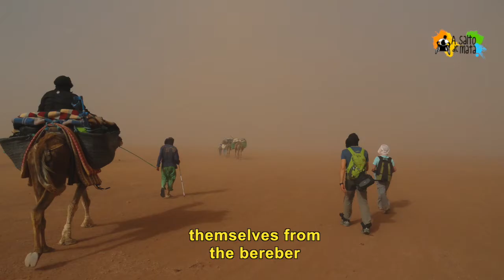Trekking through the Sahara with wheelchair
I want to remember the Sahara trekking with a wheelchair that we did in 2011 enjoying the best traveling experience we have ever experienced.

In 2011 an adventure tourism company, yokmok.com, contacted me to offer me what would be the greatest traveling adventure we have enjoyed. A week-long Trekking through the Sahara desert, living with the Berbers in their haimas, eating with the food we loaded at the beginning of the journey, merging with the desert, its smells, its sounds ... with its silences.

Why do I do this remake now? For several reasons, the main show in a video the summary of a week of emotions, feelings and unlimited experiences that we lived Eva and I for the Sahara, to which I took the wheelchair and used it every day as a chair To be comfortably seated. Also because it was the beginning of a new stage in my professional life, because it was my first consultancy and where I applied my experience to transform a trekking in a wheel-trekk or better in a dromedary-trekk, because I fulfilled another of my dreams, Feel and enjoy the desert, the Sahara that I had only seen in movies and documentaries, because we submerged and merged with the desert and its people sleeping in the haimas worn and worn by the use, we learned to minimize luggage, to take advantage of resources, To coexist with the minimum enjoying the maximum, and I learned ... that to take spare batteries is not a nonsense.

I also want to remember with this video the great effort Eva made, not accustomed to great walks, without special preparation but with a desire and a contagious and commendable energy.

Finally, to thank Bea and Jorge from yokmok.com who trusted me for this a priori adventure impossible for someone in a wheelchair, for their eagerness and effort to adapt a trek to a person in a wheelchair. We were pioneers in this and also although it does not appear in any book Guinness, pioneers in carrying a person with reduced mobility to the highest of the Dunes of Chegaga.